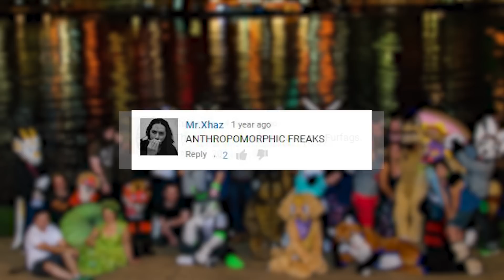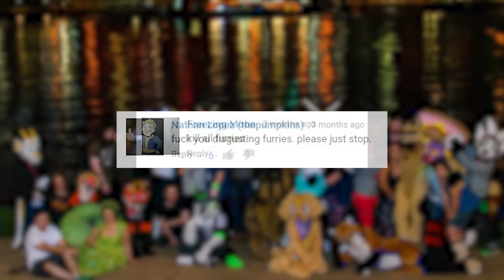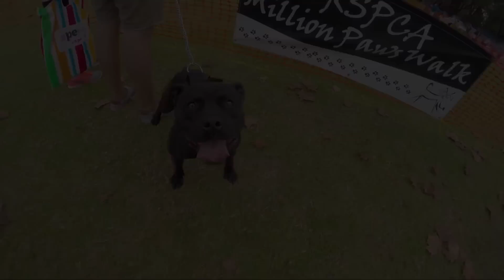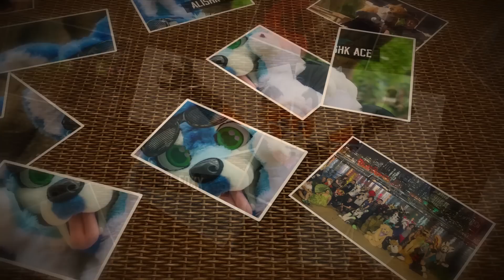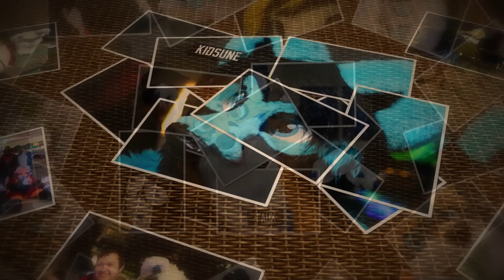12 Months in the Fandom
All artwork by Lucy Achurch. Thank you so much!

This is a biographical documentary about what I have experienced in my first 12 months in the furry fandom of Australia. The negative and positive attention from the public and media at large.

It showcases my experiences being an active fursuiter in Brisbane and Toowoomba. Many of the amazing people I have met and all the events I have taken part in during my first year as a furry.

Thanks to everyone who has made my life amazing within the fandom. I am really sorry if I missed any names in the credits! There are just so many of you!

Assignment 2 for Digital Arts Studio Course at USQ Toowoomba.